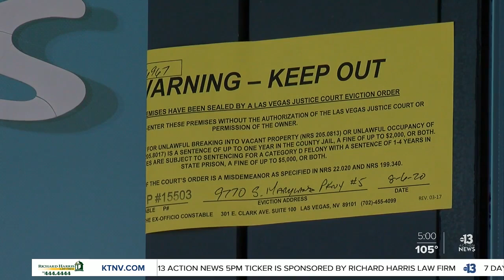Program funds still available for tenants to help pay rent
If you’re someone struggling to pay rent for either your home or business, there are programs available to get you through. Jeremy Chen reports.